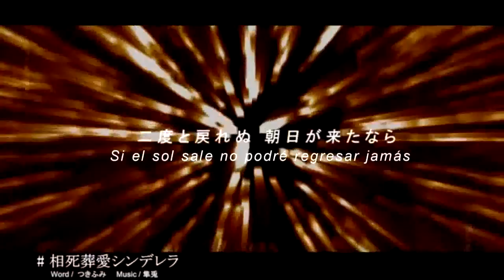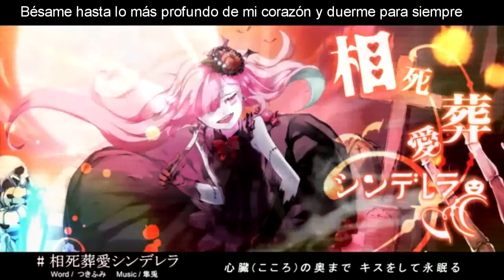【MAYU】Cinderella of Mutual Deathly Love (相死葬愛シンデレラ)【Sub Español】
Cenicienta del mutuo amor mortal / 相死葬愛シンデレラ

MP3:
Letra:

Vocal: MAYU
Música·Vídeo: Hayato (隼兎) / mylist/44968173

『YUUKI』
Ahora sí, feliz Halloween a todos :DDD ¿lo están pasando bien? ¿habéis conseguido muchos dulces?
Por donde yo vivo Halloween no es muy común, de hecho es como un día normal menos para los niños peques, esos siempre están de party (?) Pero bueno de un modo u otro yo si ando "disfrazada" en un pequeño pueblo que roza lo fantasmal (???)
En ciertas zonas de España realizan representaciones de la época napoleónica y ahora mismo estoy aquí vestida de época, escondida, publicando el vídeo, en modo ninja/francés (?)

PD: rezad pa que no me maten/roben la bandera cuando sea la guerra (?)

Sí, mi vida es muy extraña, pero oye, nunca me aburro eh jajajajaja